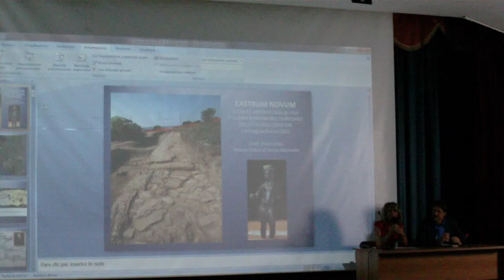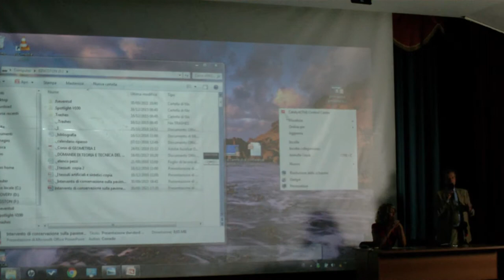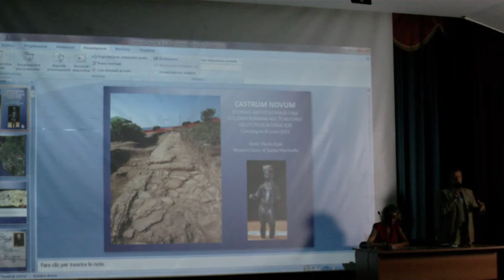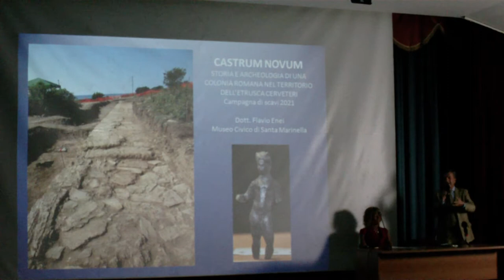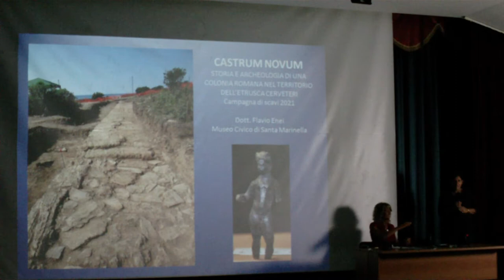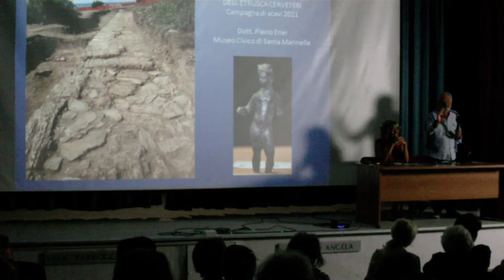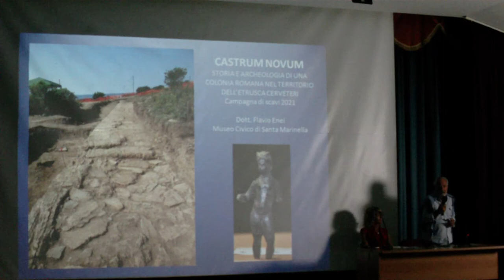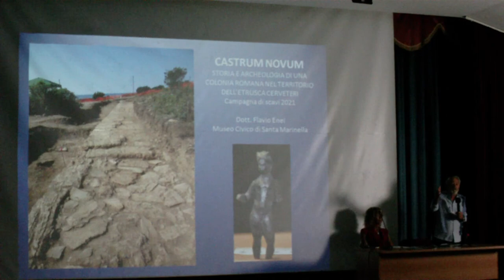Saluti introduttivi alla Conferenza sulla Campagna di Scavo Castrum Novum 2021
Moderatrice Simona Pirazzi (GATC)
Intervengono:
00:01:16 Pietro Tidei (Sindaco di Santa Marinella),
00:10:00 Flavio Enei (Direttore del Polo Museale Civico del Castello di Santa Severa),
00:12:54 Paola Fratarcangeli (Assessore al Comune di Santa Marinella)
00:15:07 Paolo Marini (Presidente del Gruppo Archeologico del Territorio Cerite)
Conferenza “Storia e Archeologia di una Colonia Romana nel Territorio dell’Etrusca Cerveteri”, tenutasi giovedì 30 settembre 2021 presso la sala “Flaminia Odescalchi”, Parrocchia di S.Giuseppe, Santa Marinella (RM), nell’ambito del progetto “EtruSCO” per la promozione del sito UNESCO delle necropoli di Cerveteri e di Tarquinia.